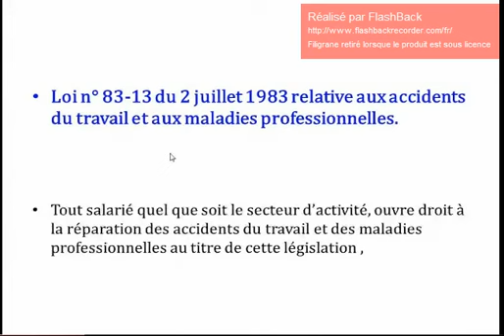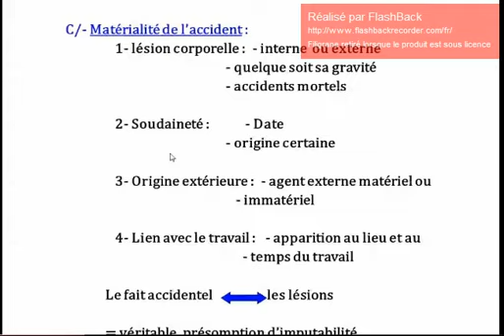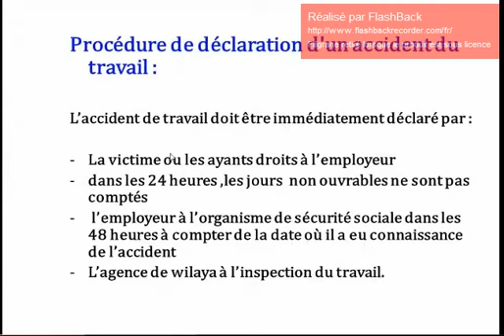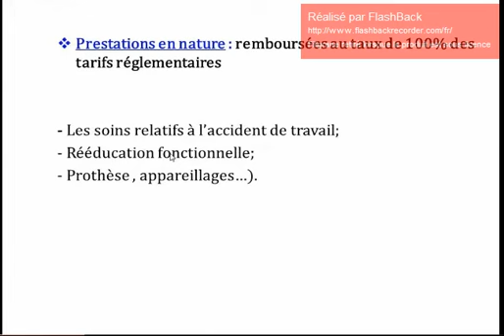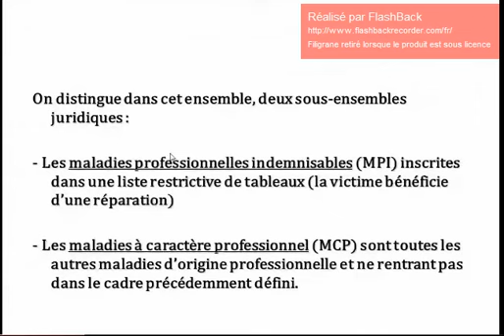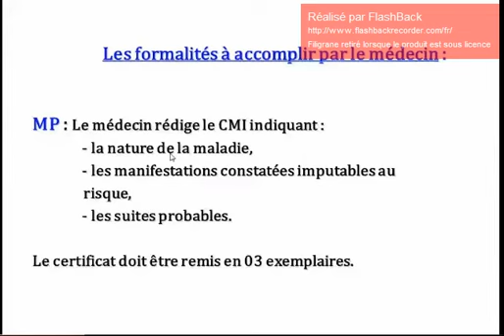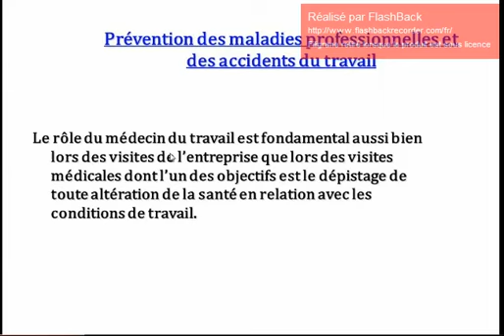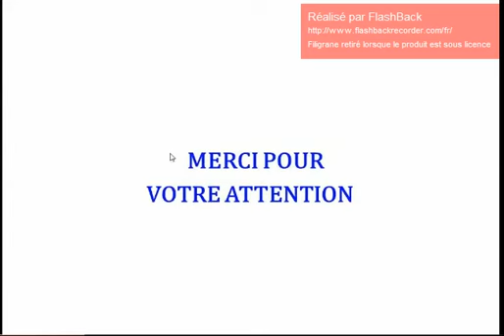ECN accident de travail - maladie professionnelle Pr AKIF 🤩🤩( médecine de travail médecine sociale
0:00 accident de travail
40:11 maladie professionnelle